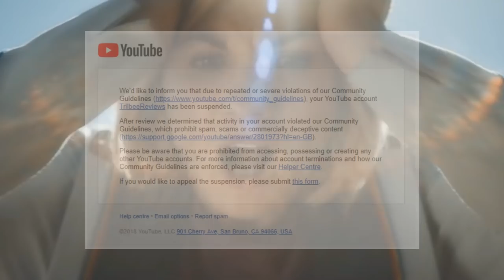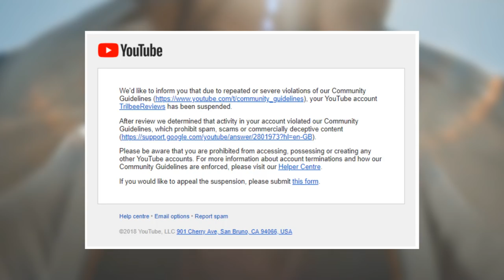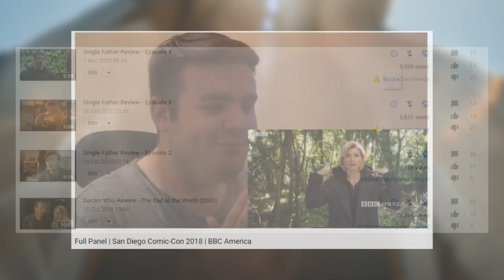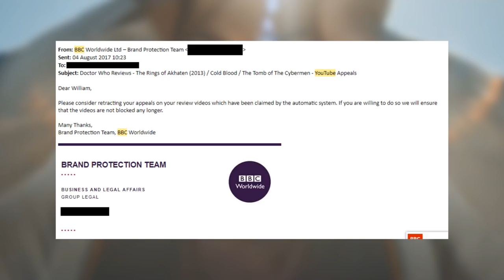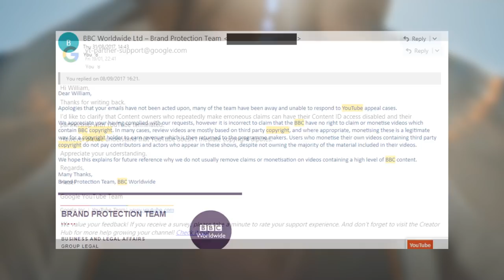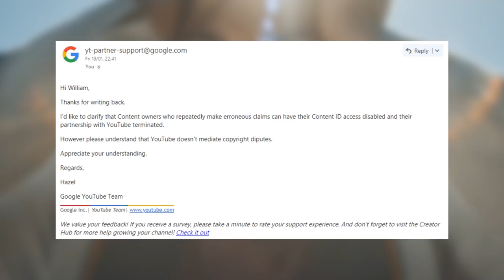BBC/YouTube Copyright Drama - Frustrated Vlog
At San Diego Comic-Con, I was featured in the BBC's celebratory montage of fans welcoming Jodie Whittaker as the 13th Doctor. However, immediately after that, it became business as usual with the BBC abusing YouTube's Copyright System in order to abuse and silence those same fans.